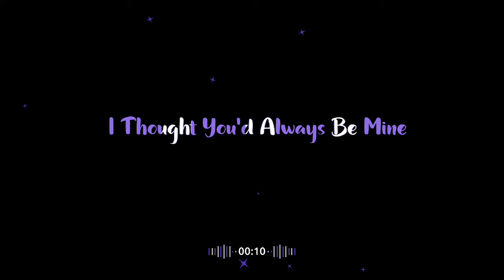baby justin bibber song lyrics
Beely